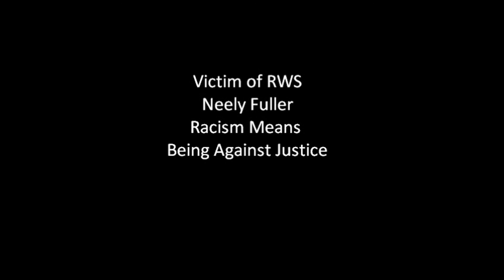Neely Fuller - Racism Means Being Against Justice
Neely Fuller explains what racism is, what a racist does and what a racist believes in. Being a white supremacist means being anti-justice.